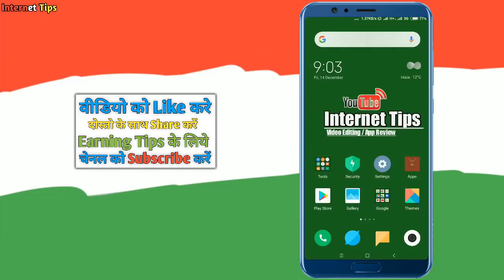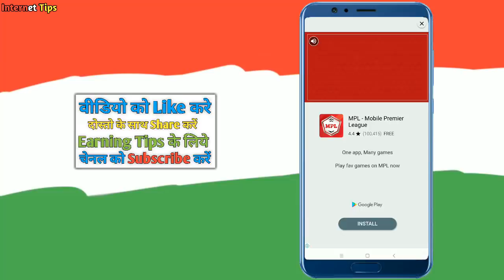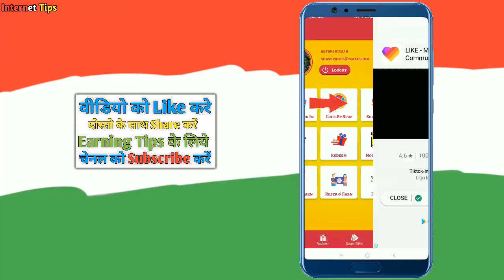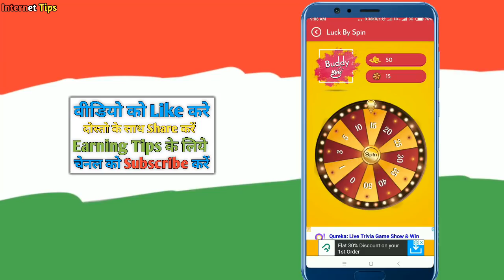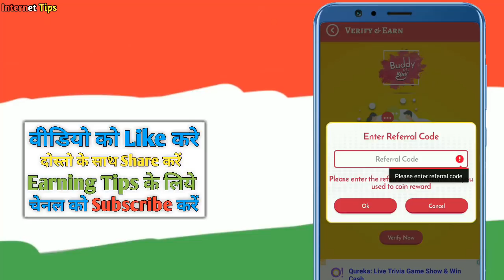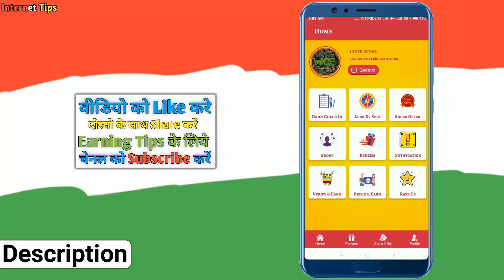आ गया Vigo Video का बाप, अब होगी दोवारा पैसो की बारिश | Buddy King App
My Video Editing Video...